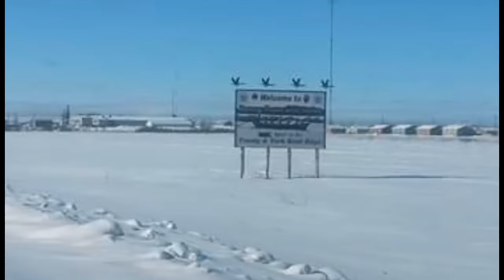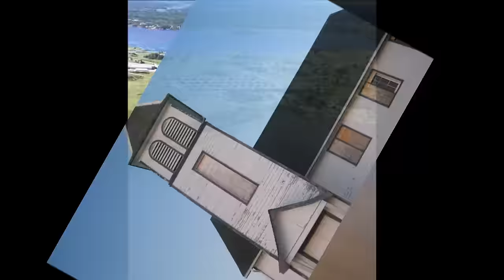Rescue the Perishing(Cree)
Debbie Rowe